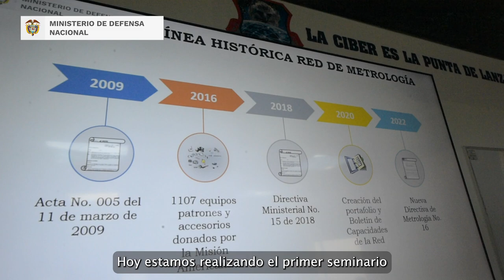Así funciona la Red de Visores Nocturnos de las Fuerzas Militares de Colombia